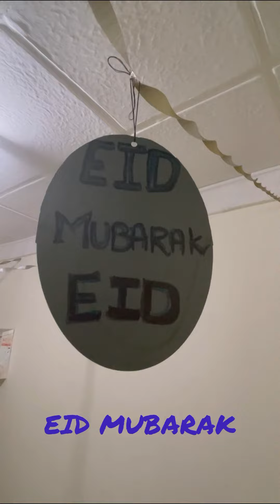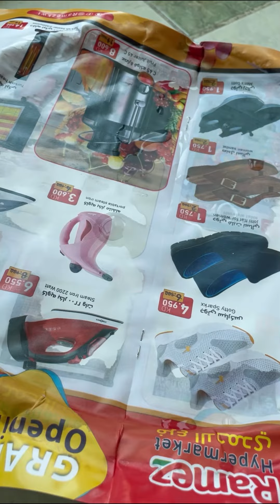Eid day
Eid